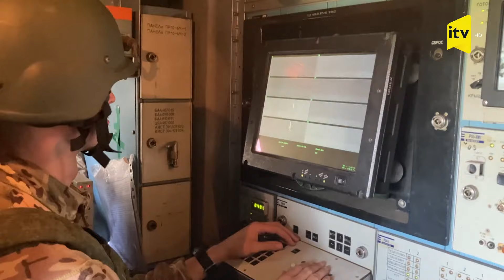Rusiya Ukrayna mövqelərinə tanklarla hücuma keçdi